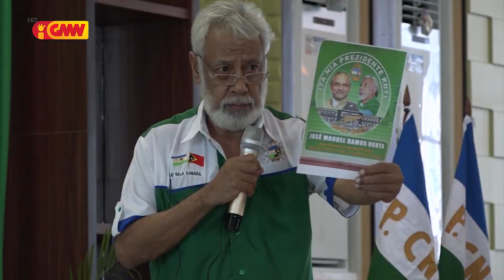Juristas: Bele Disolve PN, maibé tenke iha fundamentu jurídiku ne’ebé forte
Juristas: Kompromisiu disolve Parlamentu Nasionál iha tinan ne’e bele akontese, maibé tenke iha fundamentu jurídiku ne’ebé forte